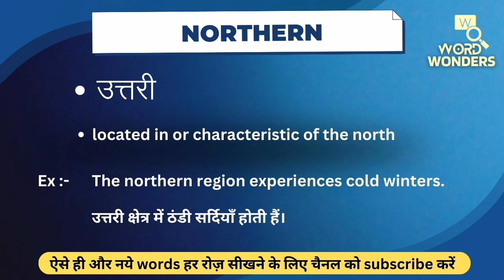Northern Meaning in Hindi | Northern ka Hindi me Matlab | Word Meaning I Word Wonders